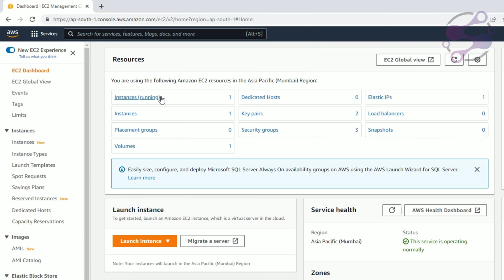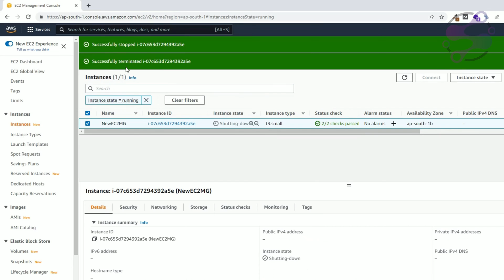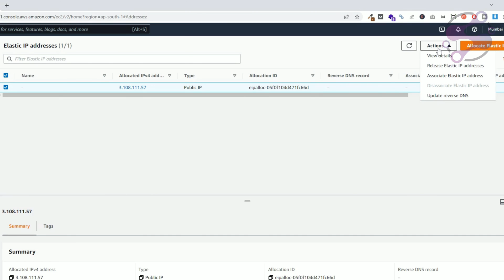How to Remove OR Delete AWS EC2 Instance | Terminate AWS EC2 instance | Discard AWS EC2 Instance